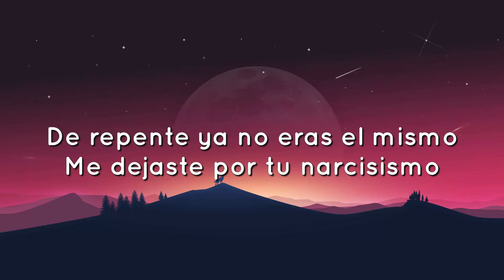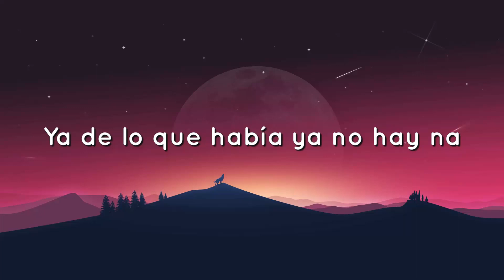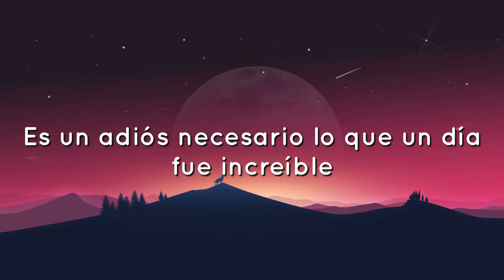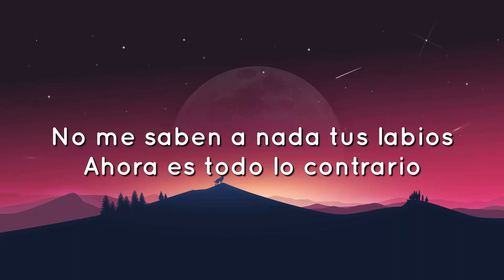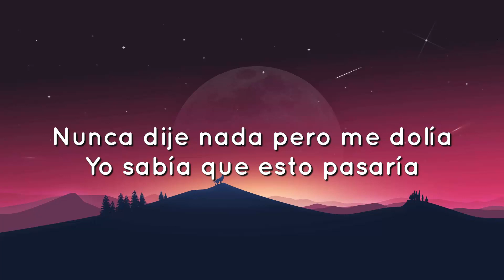🟠 Shakira, Ozuna - Monotonía (Letra/Lyrics)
Lo tuyo y haciendo lo mismo

Ehh ehh ehh

Este amor no a muerto pero esta delirando
Te lo digo con sinceridad tu estas frío como en navidad

Es un adiós necesario lo que un día fue increíble
Se volvió rutinario